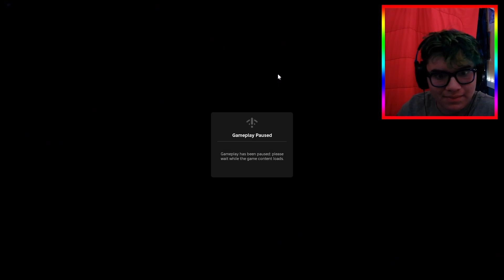Finley HAD A WEAPON THIS WHOLE TIME?! | PiggyVerse: Piggy: Intensity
Videos that we Do
✦ Gaming/Vlogs